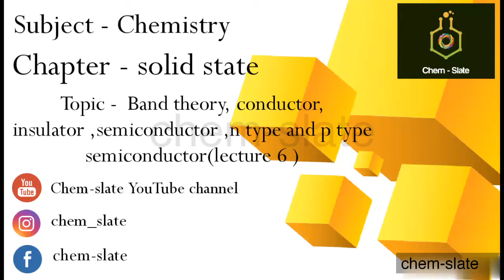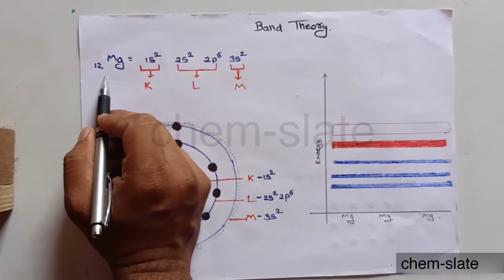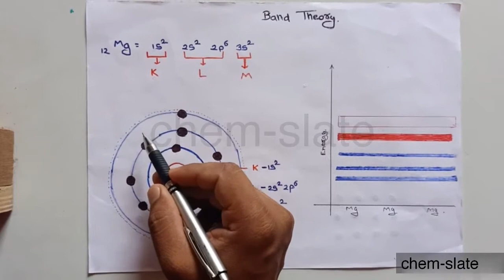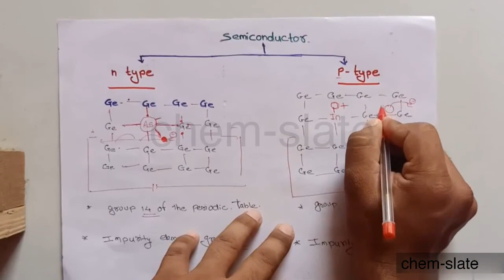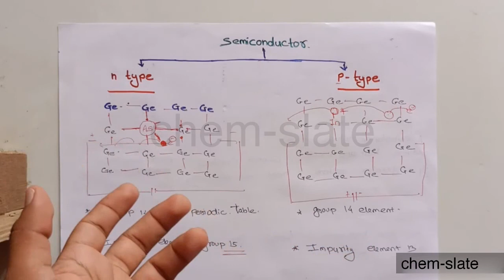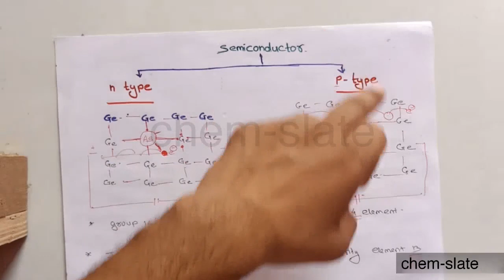Band theory, conductor ,insulator ,semiconductor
This video is related to solid state chapter any veg you are explaining bang theory and insulator conductor and semiconductor in additional we also explaining types of semiconductor that is n type semiconductor and p type semiconductor and how its made this video is important for a various types of exams like NEET,JEE SET PET BARC NET and various types of another exams so if you like video please subscribe video and share it to your friends relative who are studying in 11th 12th standard and like the video if you have any problem aur doubts please write in comment box